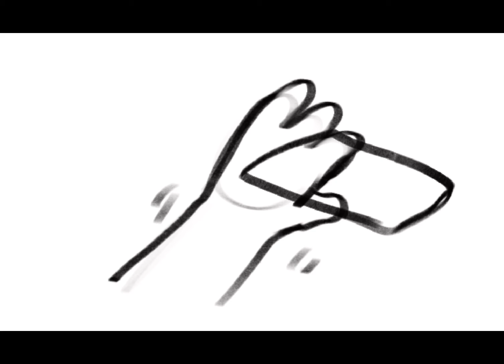Overslept my alarm